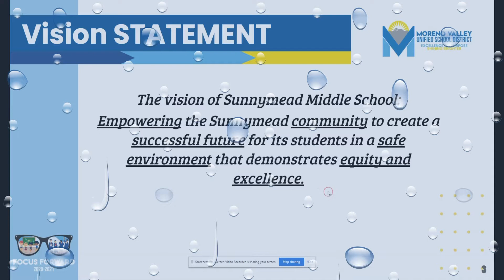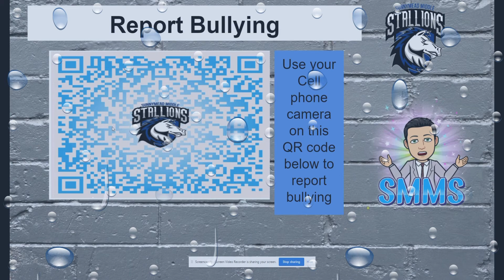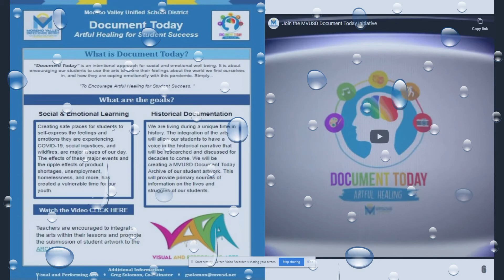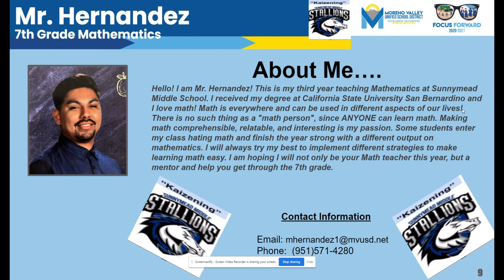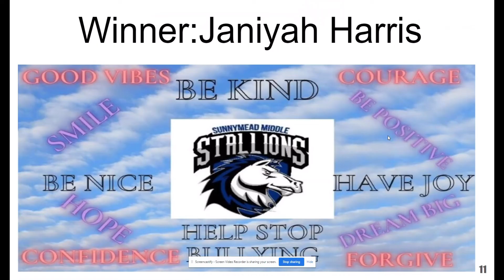Announcements for the week of November 16, 2020